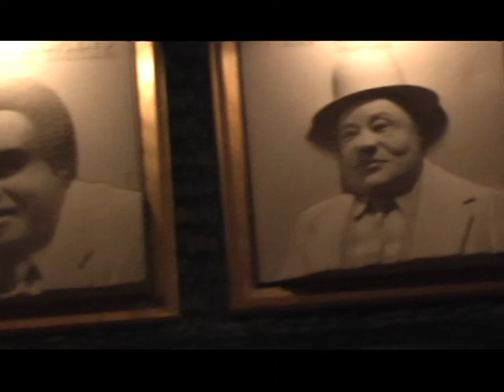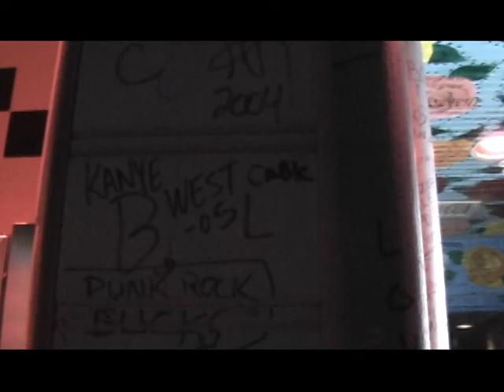Justin Mortelliti and Roxy Darr sing at the House of Blues in Chicago with Kidz Bop Live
Backstage at the House of Blues in Chicago and a performance by Kidz Bop Live of 'We will Rock you', 'I Love Rock and Roll', and 'Beverly Hills'.  Lead singers Justin Mortelliti and Roxy Darr